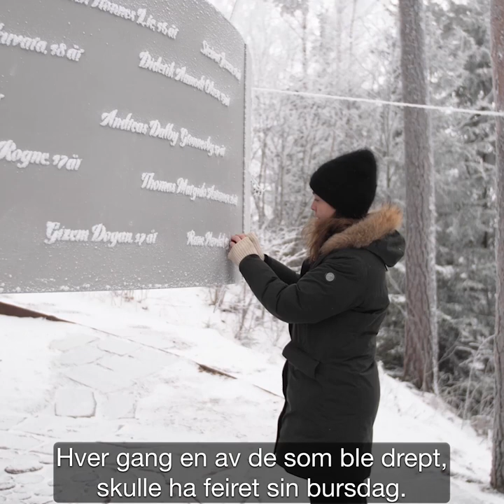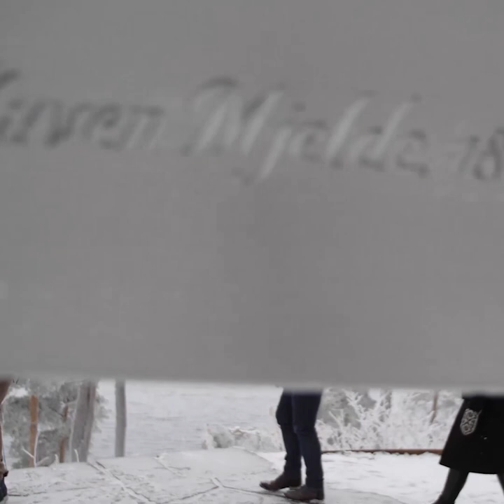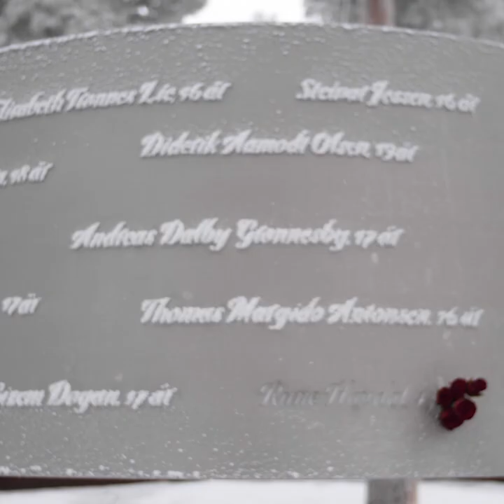Vi minnes 22.juli-ofrene - året rundt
Vi tar alltid med de som besøker Utøya til Lysningen - Utøyas eget minnested. Her får de besøkende ofte være med på å sette roser i navnet til en av de som skulle feiret sin bursdag. I denne videoen fikk lærere fra Baskerland i Spania være med å hedre og minnes Rune Havdal, som var frivillig vaktmann på Utøya i mange år.